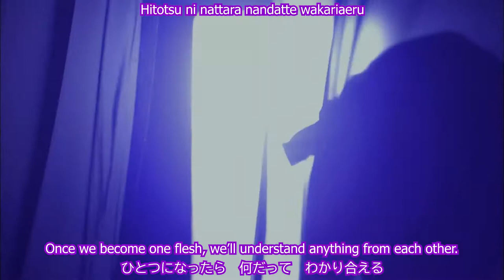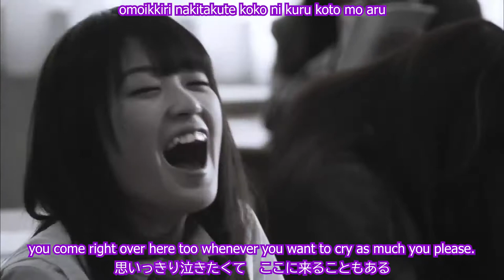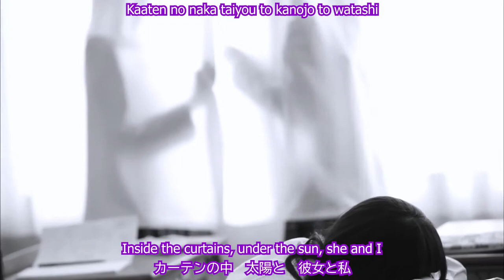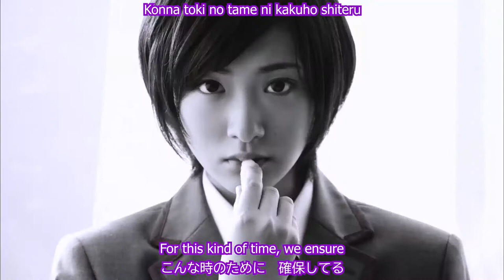Nogizaka46 - Guruguru Curtain ぐるぐるカーテン ~ English Subtitles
Lyric video with translation to "Guruguru Curtain ぐるぐるカーテン" by Nogizaka46 乃木坂46.
English title: Round and Round in the Curtains

1st single/song from 2012. 2nd song from the album, "Toumeina Iro" from 2015.

Rina Ikoma serves as center position here, and would go on to serve as center position for the next 4 singles, up to 6th single Girl's Rule, which Shiraishi Mai would later possess.